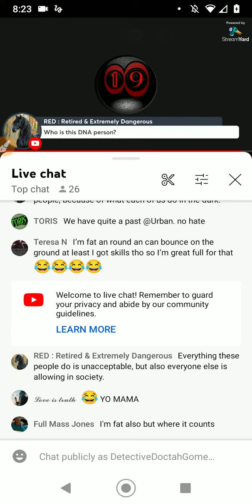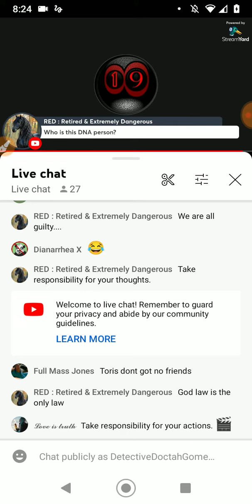UD Got It Twisted!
when I'm interested in, is UD needing to use a woman for the things he can't do. he helped her make videos about Mr Cox and encouraged her to report him to authorities. still waiting on a foia back on that complaint where Miss glittery stalkers reports a supposed white pedal veteran did she thinks she can prove through screenshots. and I don't send anybody to troll on my behalf, they see what's going on and want to troll Urban disciples for his state actor ways.